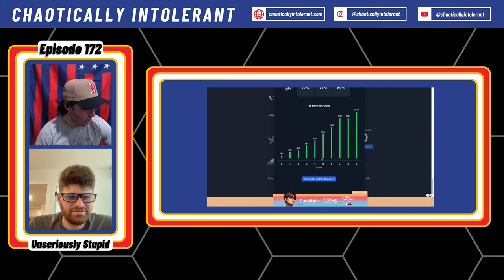Don't Leave The Brew Crew Out of This Thing | Chaotically Intolerant Episode 172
Regular Season Football is Back, Don't Count Out The Brewers & Immaculate Grid | Episode 172

00:00 NFL Season Begins with Rookie Quarterbacks
02:15 Tua's Criticism Raises Questions About Coaching Styles
05:22 Yankees and Red Sox Struggle in Playoff Race
20:14 Twins and Royals Make Push for Playoffs in AL Central and West
25:15 The Struggles of the Seattle Mariners
26:10 The Dominance of the Houston Astros
27:09 The Collapse of the New York Mets
28:32 The Potential Recovery of the Philadelphia Phillies
30:21 The Surprising Lead of the Milwaukee Brewers
32:44 The Strong Pitching Staff of the Los Angeles Dodgers
41:30 Immaculate Grid